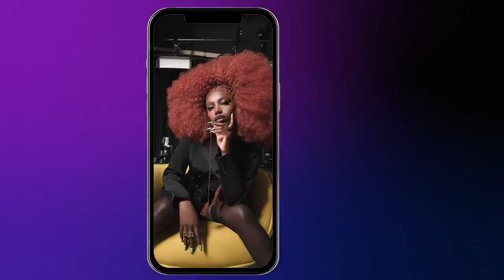Bar For Bar with Baby Tate | WomenInRap Week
Baby Tate’s helping us celebrate WomenInRap Week by matching iconic emcees to their bars, from QueenLatifah to CardiB and so many more! Watch as she puts her skills to the test, gives legends their flowers, and even calls on a talented friend for backup.